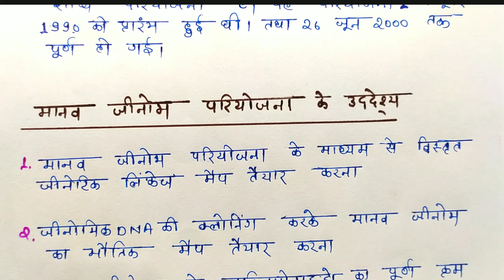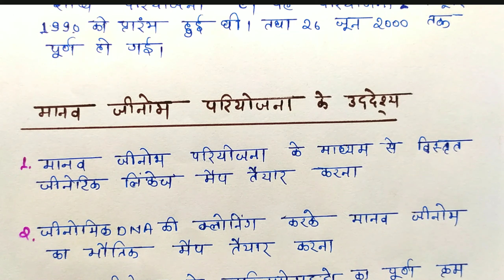जीनोम या जेनोमिक्स ! मानव जीनोम परियोजना ! Class-12 Biology ! Ch-6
जीनोम या जेनोमिक्स ! मानव जीनोम परियोजना